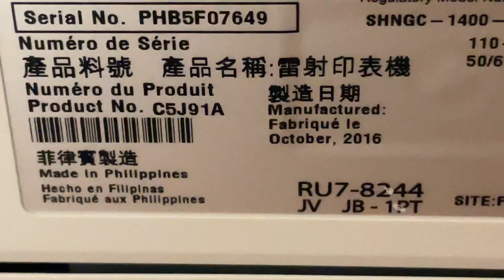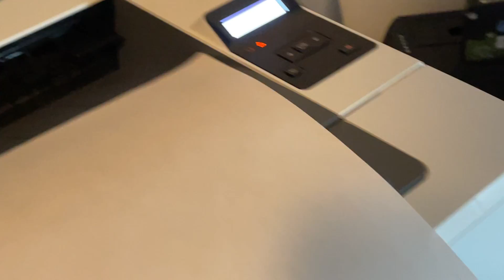🔥HP LaserJet Pro M402dne Monochrome Laser Printer w (new) Toner, (demo Video ) 2